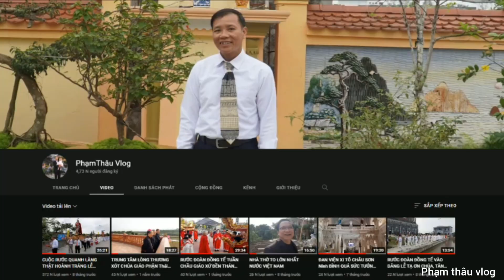GIÁO HỌ VÁT CẤP TRÚNG GIẢI ĐỘC ĐẮC LỚN NHẤT GIÁO PHẬN THÁI BÌNH NĂM 2022.